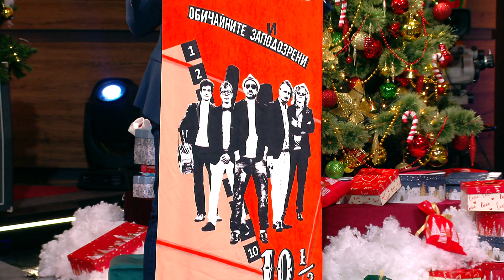Шоуто на Николаос Цитиридис: На Коледа със Стефан Вълдобрев и Обичайните заподозрени